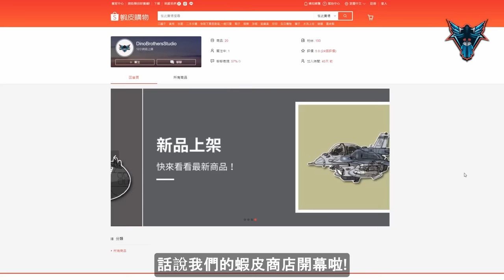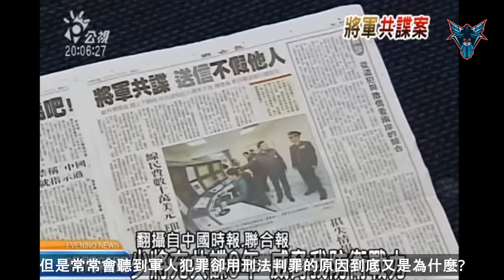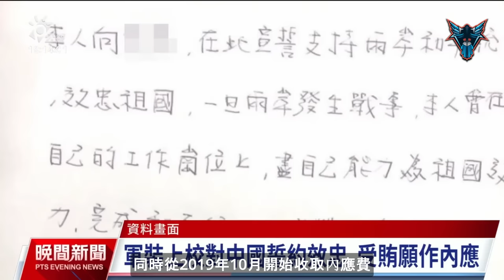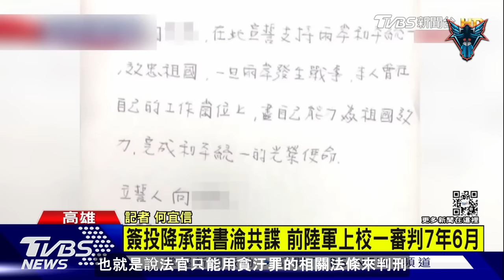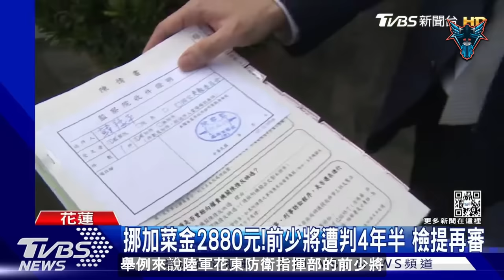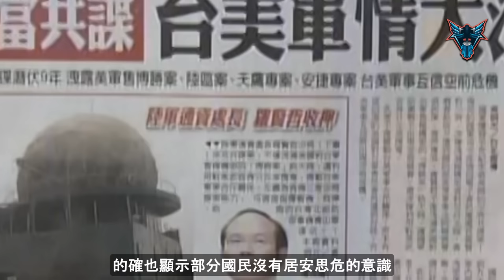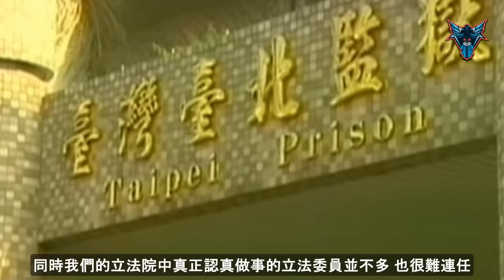身為中華民國的軍人 卻洩漏軍事機密給其他國家？問題到底出在哪【Dino Brothers Studio】[CC字幕]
為什麼共諜案每年都有? 是司法體系的問題還是保密防諜沒做好?【Dino Brothers Studio】[CC字幕]